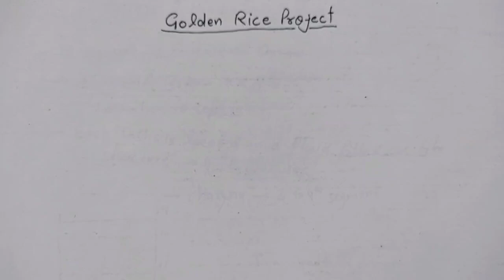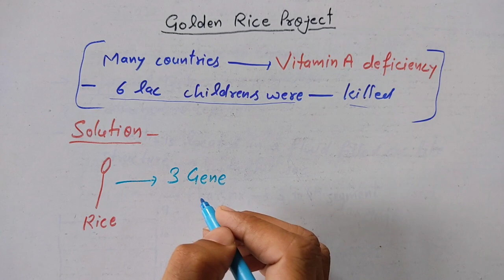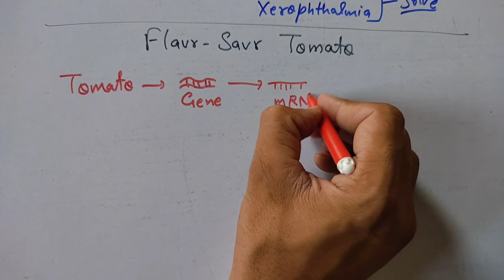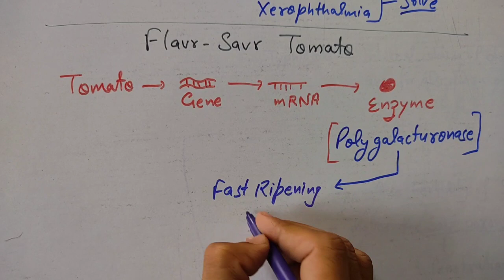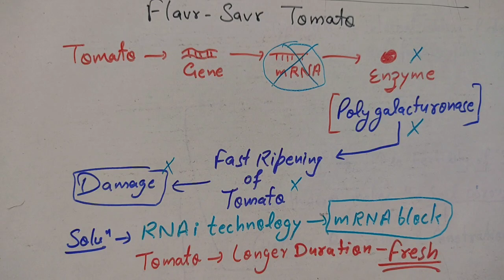Golden Rice Project | Biotechnology | NEET | AIIMS